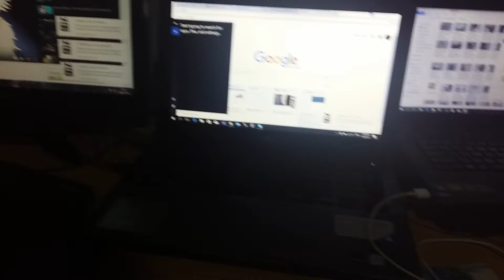My Cats Playing in Parent's Bedroom